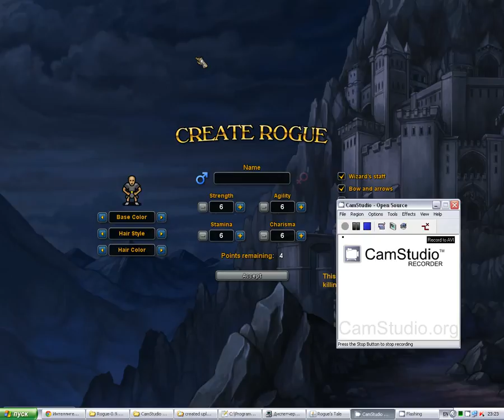Rogue's tale roguelike - victory walkthrough by melee fighter - part 1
!!! I am very sorry for audio :(. I will try to do with this something in future. It will be good maybe mute this audio and play anything else.
Rogue's Tale. The game takes place in a place called Frostmourne Keep and its underlying dungeons in the World's End Mountains.
The goal is to overthrow the King of the Frostmourne Keep and become the new King.
It is indie roguelike rpg game.

I think developer of game will add some randomness in last battle in future and spoilers will not be so cruicial.
For now - better - do not watch videos with tag SPOILER.